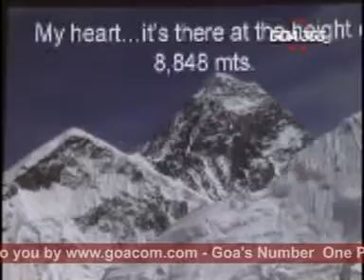Goacom News 28th Feb 08 seg3